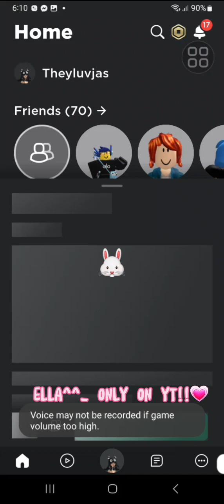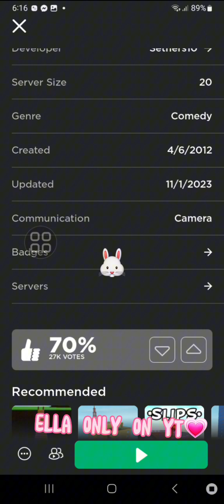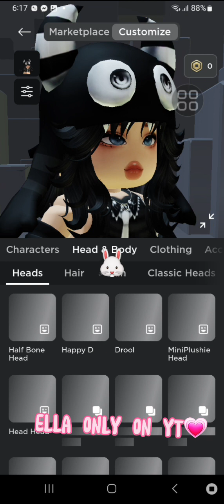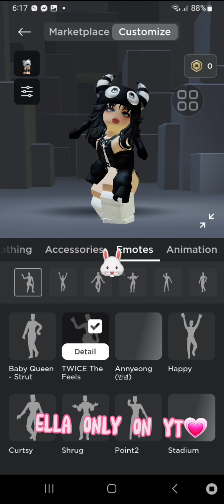New free hair!! Get now 1000 copies left💗✨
Only 1000 copies left!! Get now this creator and
Her friend made a secret free hair in the game:
Push dummies!!